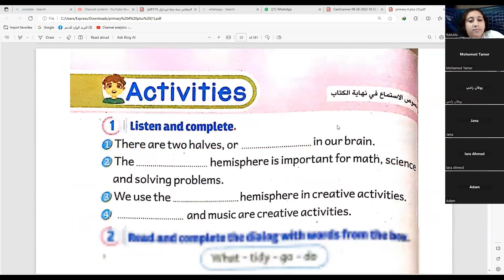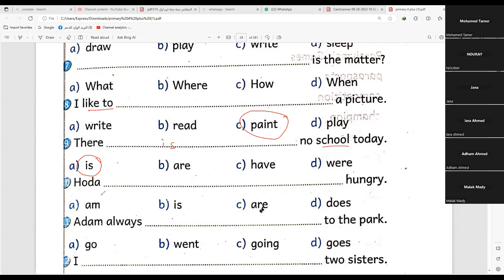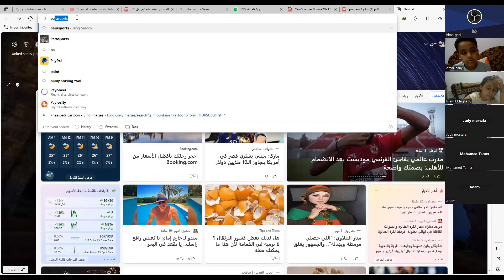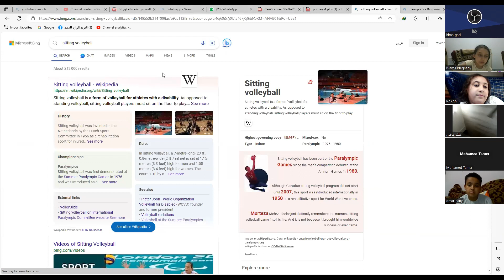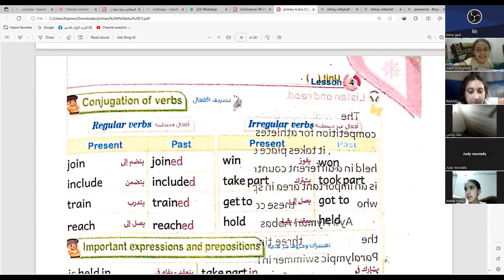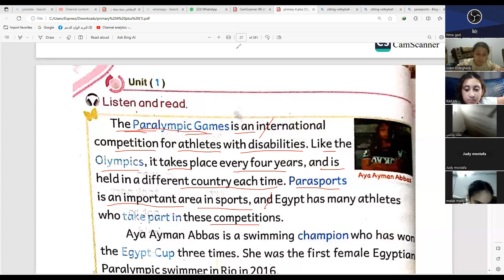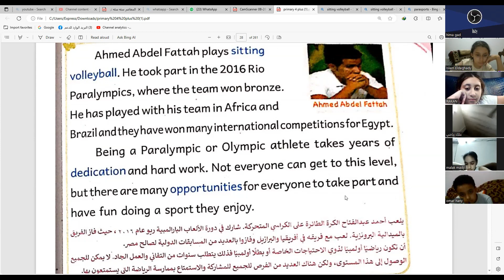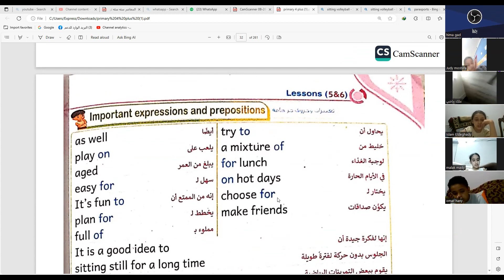شرح جرامر كونكت بلس المضارع البسيط present simple الصف الرابع الابتدائي اون لاين